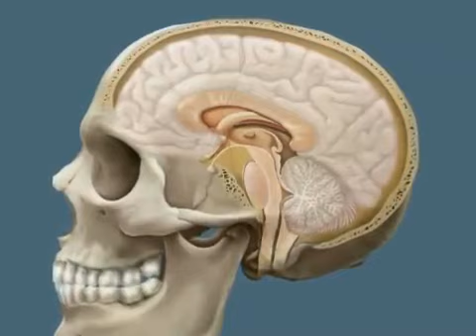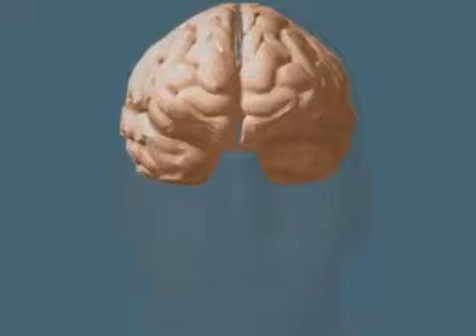Как мы устроены.Мозг